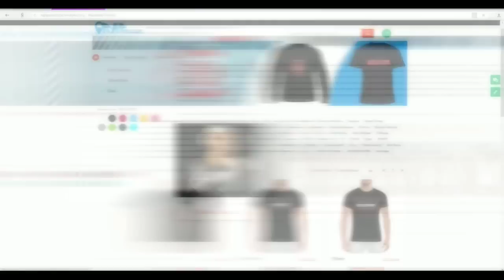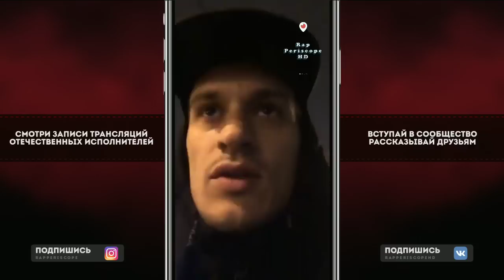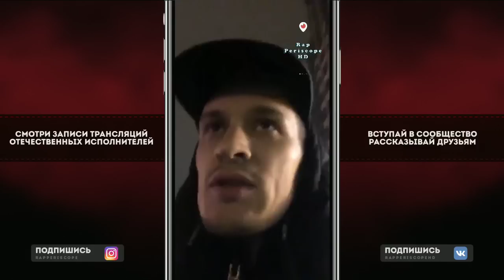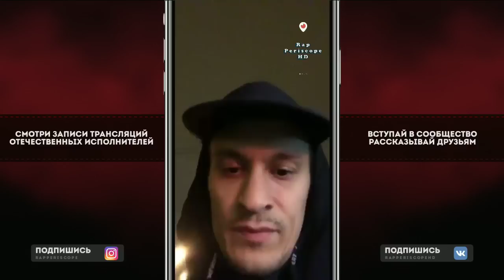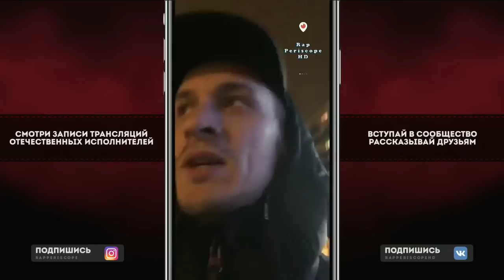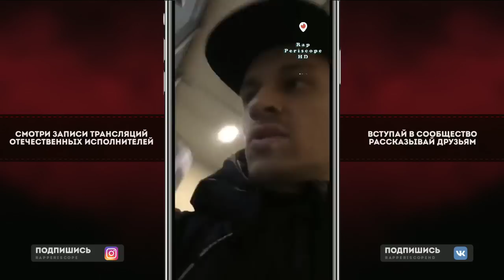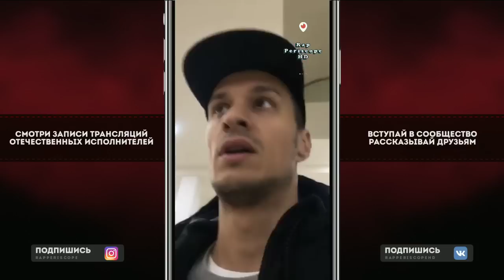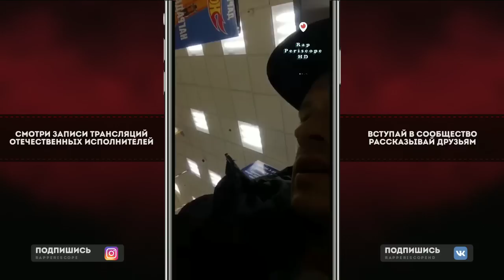Rigos сдал Гуфа? О истонии с Лехой, альбоме, Как набрать аудиторию